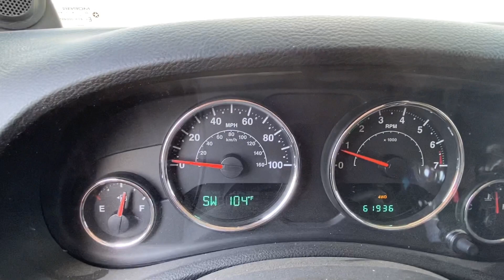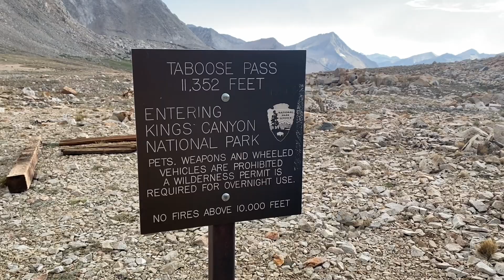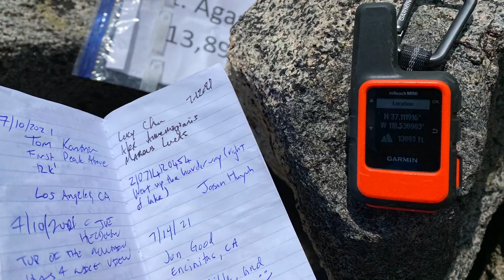Backpacking Taboose Pass to Bishop Pass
Includes summits of Mt. Agassiz and Cardinal Mountain. Along the JMT/PCT and through Dusy Basin.